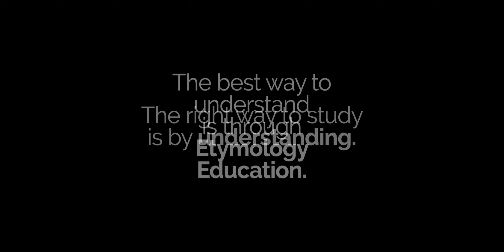Did you know the link between Paraphernalia and Dowry? 😁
𝗜𝘀𝗻'𝘁 𝗘𝘁𝘆𝗺𝗼𝗹𝗼𝗴𝘆 𝗷𝘂𝘀𝘁 𝗙𝗮𝘀𝗰𝗶𝗻𝗮𝘁𝗶𝗻𝗴?😎

Why Paraphernalia is called "para+phernal+ia" & why it meant so much to a newlywed bride in the traditional days?
Here's your chance to get a glimpse of what studying Vocabulary with Logophilia feels like! 😍😎

We're working night and day to bring your (Logophilia) Summer Programme back! 😎😍 We're fighting to say to you those things 3 magical words
𝗟𝗼𝗴𝗼𝗽𝗵𝗶𝗹𝗶𝗮 𝗶𝘀 𝗯𝗮𝗰𝗸!

So, let's just say it. If you can't get to Logophilia, Logophilia will get to you!
𝗟𝗮𝗿𝗴𝗲𝗿. 𝗕𝗲𝘁𝘁𝗲𝗿. 𝗦𝘁𝗿𝗼𝗻𝗴𝗲𝗿. More soon.

REGISTER NOW 🔗 Coming up! 😍

Any preferences?
Have suggestions?

Learn to Study like a God
Learn English through its Logic Vocabulary, Pronunciation, & Spelling
Learn Public Speaking

STUDY WITH LOGOPHILIA

PublicSpeaking Programmes
Premium Course  1 - The Logophilia Public Speaking Programme - Basic
Premium Course  2 - The Logophilia Public Speaking Programme - Advanced
Premium Course  3 - The Logophilia Public Speaking Programme - Professional
Course  4 - The Logophilia Public Speaking Programme - For Professionals

LOGOPHILIA BOOKS & PRODUCTS

LOGOPHILIA ONLINE

VIDEO CREDITS

This animation video has been produced by Logophilia Education Pvt. Ltd., with:

Concept: Dhruv Raj Sharma
Production: Logophilia Education Pvt. Ltd.
Vlogger: Dhruv Raj Sharma
Camera: Shreeta Agrahari
Editing: Shreeta Agrahari